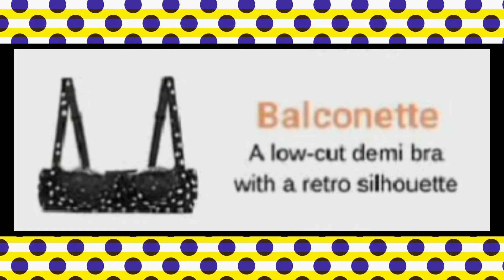different types of bra with names and pictures, by shezzi point,types of bra